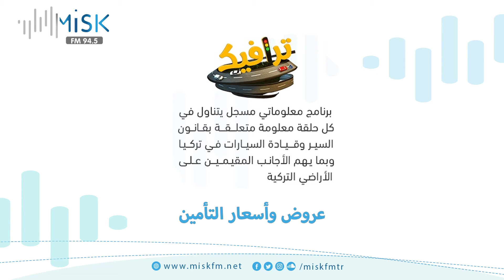44 ترافيك عروض وأسعار التأمين